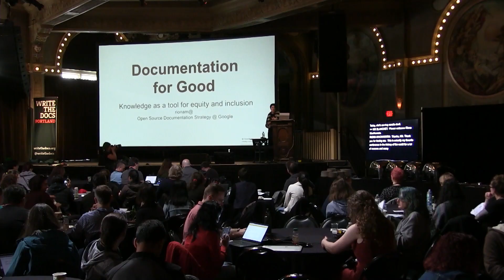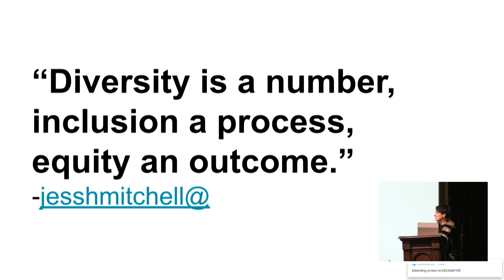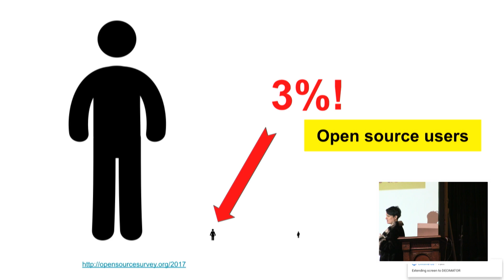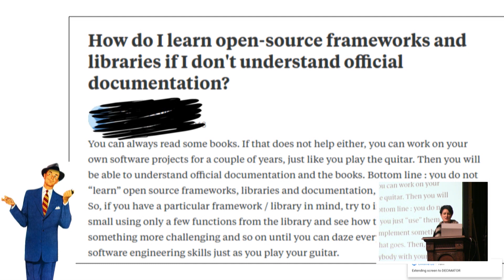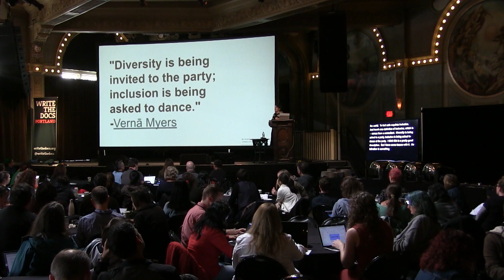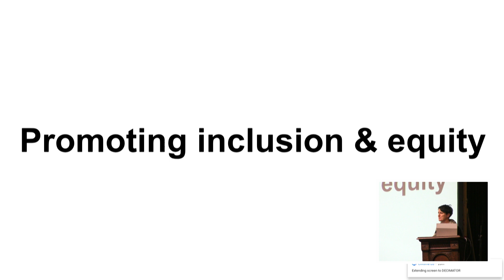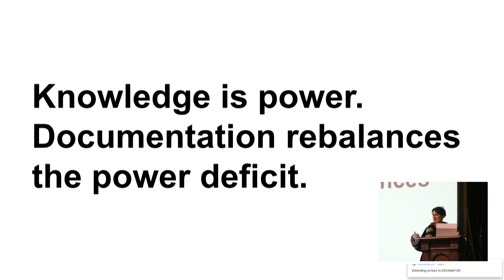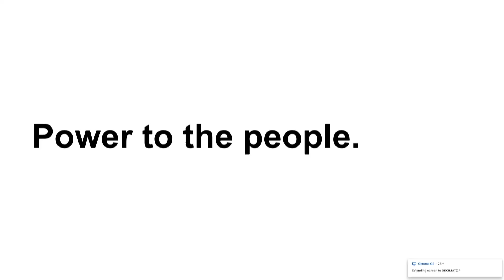Documentation for Good: Knowledge as a tool for equity and inclusion - Riona MacNamara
Sponsored Talk: Documentation for Good: Knowledge as a tool for equity and inclusion
As documentarians, we know that knowledge is critical: accurate and comprehensive documentation drives product awareness and adoption. For engineers and other technologists, detailed documentation is essential for development velocity, code quality, and the reliability of services running in production.

But the stakes are higher and go beyond our own companies and projects. To be successful, and to benefit from the economic advancement offered by the software industry, all developers everywhere need access to the knowledge needed to fully participate in technology. Tribal knowledge is accessible only by the privileged few. Documentation - comprehensive, accessible, and trustworthy documentation - is what puts the means of production in the hands of the developer, whether she's in Palo Alto, Lagos, Quito, or Chengdu. This talk covers how documentarians - especially those working in open source - can, literally, change lives.